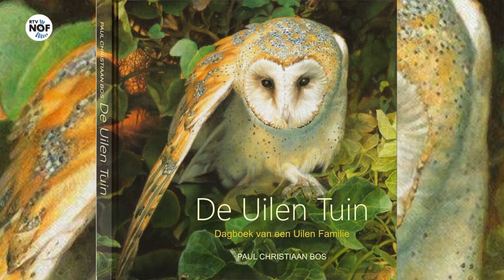Galerie Noordvleugel nestelt zich in top tien